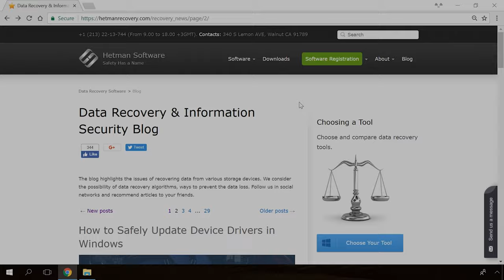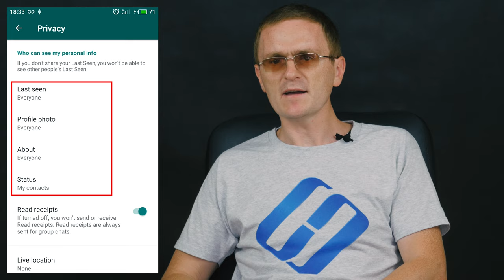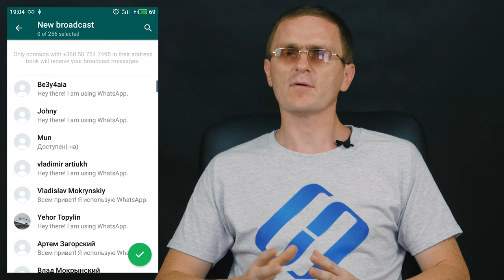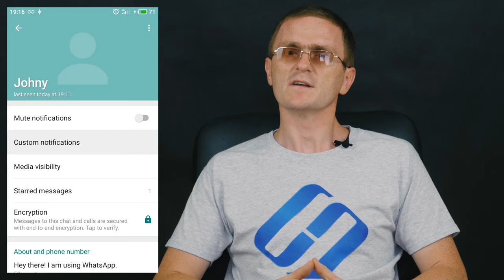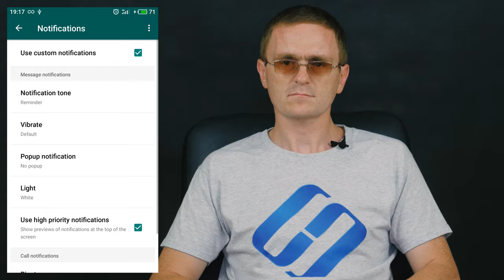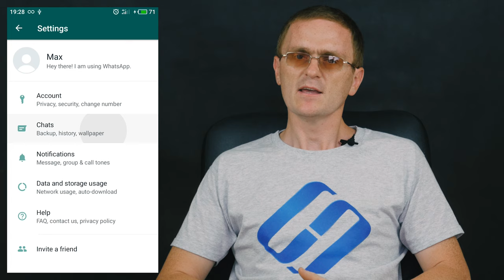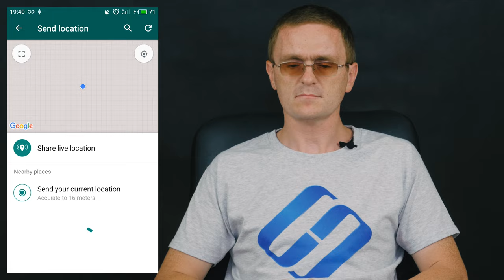📱 The 14 Secrets of WhatsApp 💬: Hide Personal Data, Format Messages, Backup and Restore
👍 Watch about the 14 great functions in WhatsApp messenger to help you make the most of it. WhatsApp is one of the most popular apps to exchange messages that brings together millions of people all over the world. Still, there are so many users that know too little about all the opportunities that WhatsApp offers.

How to Recover Message History, Contacts and Viber Files on Android or Windows

For today’s video review, I have selected the top fourteen functions that will everyone will benefit from.

Content:
0:00 - Intro
1:08 - Displaying personal info;
1:39 - Message formatting;
2:05 - Replying to a specific message;
2:38 - Adding messages to starred;
3:16 - Broadcasting messages;
3:45 - Checking the time of messages delivered and read;
4:23 - Configuring custom notifications;
5:03 - Disable automatic media download;
6:20 - Changing a mobile phone number without losing data;
6:45 - Backup and restore; Blocking users;
7:08 - Sharing your location in WhatsApp;
7:33 - Creating shortcuts for specific chats;
8:03 - Protect WhatsApp with a password.

It would be misleading to say that these fourteen features represent all the functions of this messenger app. My choice was to tell you about the ones I find most useful. But WhatsApp is developing new functions all the time, so the future can bring more interesting features. Feel free to post a comment if you feel we missed out some great tricks.

That’s all for now! I hope you find this video useful. Leave comments to ask questions and give us more ideas. Good luck.